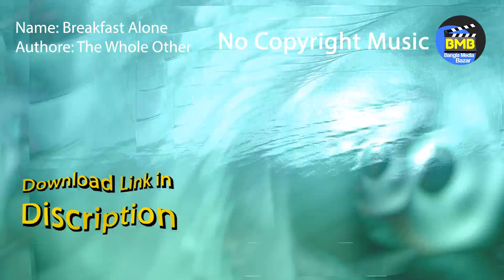Sad Emotional Background Music | Breakfast Alone | no copyright music | Bangla Media Bazar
Music Name: Breakfast Alone
Genre:  Ambient
Mood:  Sad
Athore: The Whole Other

You Can use this music in your any kinds of video like Youtube, Facebook, Shortfilm, title etc.